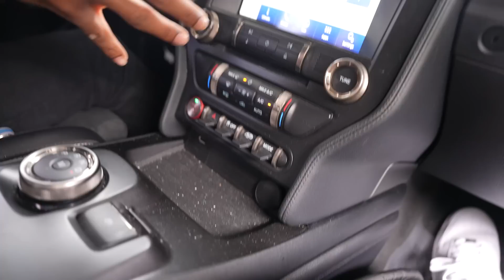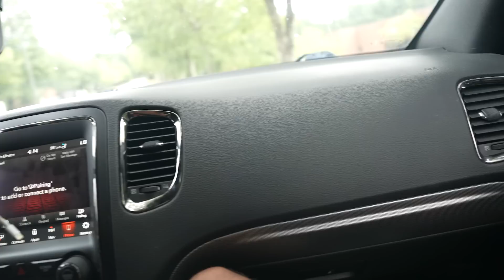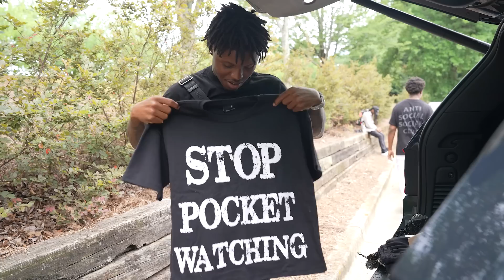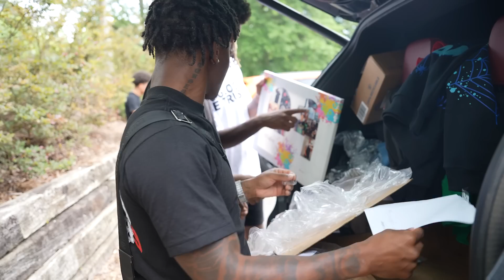Swapping Cars With Camakat!